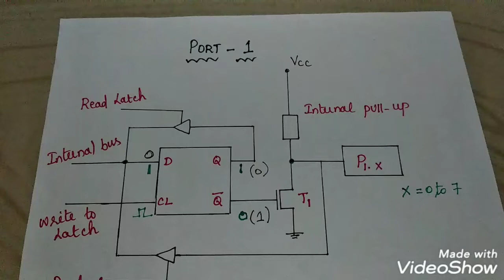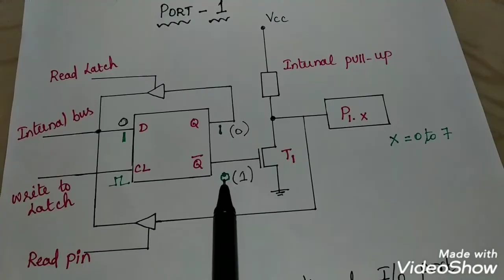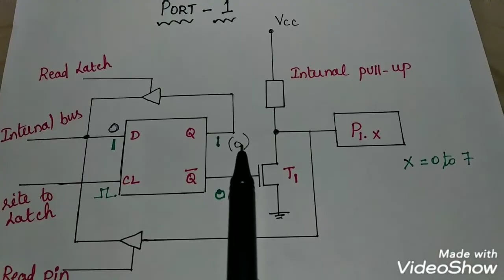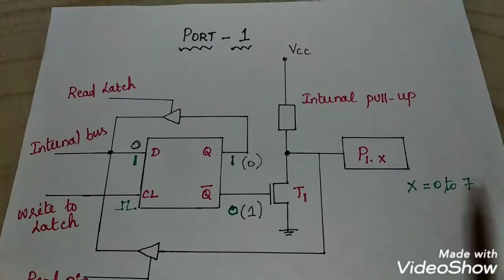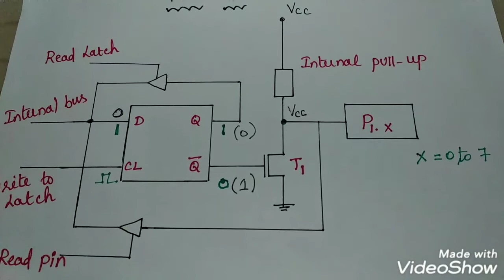Port_1 operation of 8051| Tamil